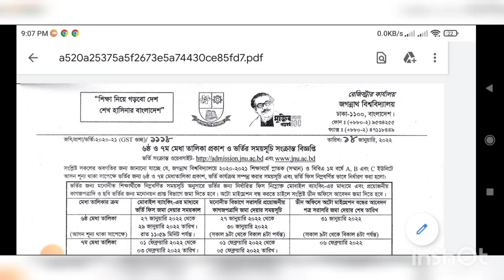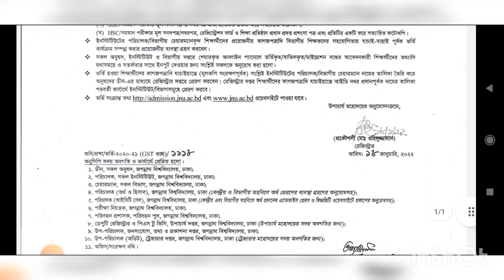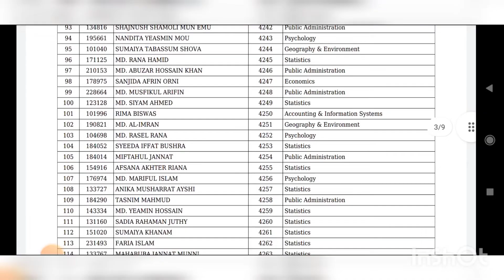জগন্নাথ বিশ্ববিদ্যালয়ের গুরুত্বপূর্ণ আপডেট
jnu-admission